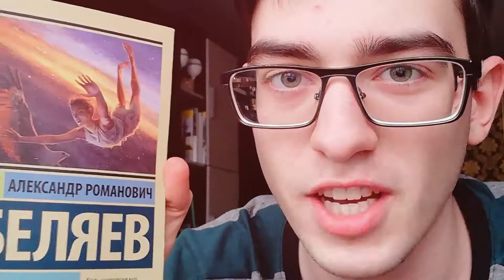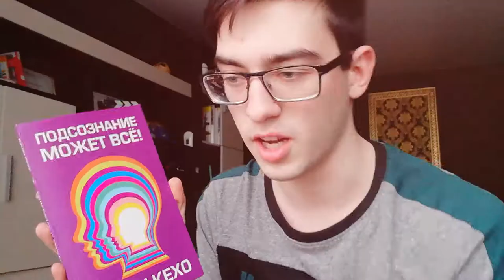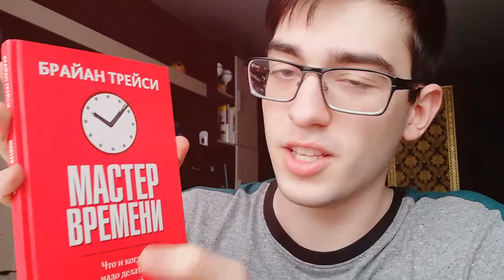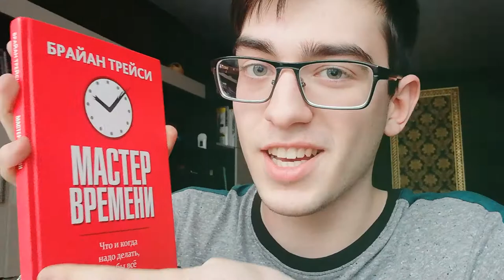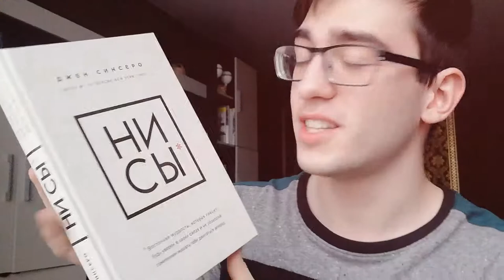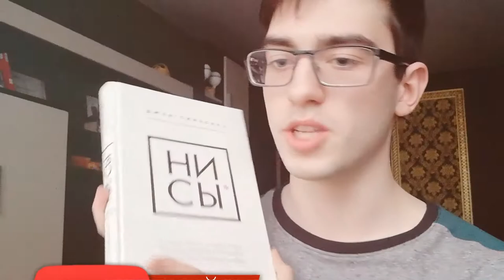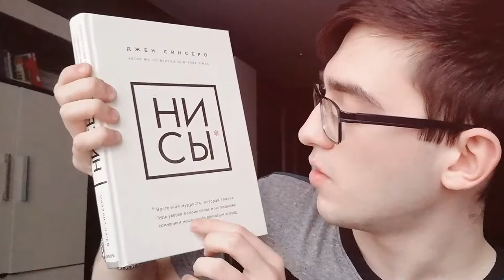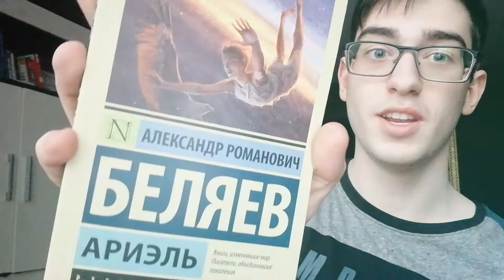КНИГИ, КОТОРЫЕ СТОИТ ПРОЧИТАТЬ (1 ЧАСТЬ)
А в этом видео я делюсь пятью своими любимыми книгами, которые мне очень сильно понравились!

1) Беляев - "Ариель"
2) Джон Кехо - "Подсознание может всё"
3) Иван Логвинов - "Как стать видеоблогером?"
4) Брайан Трейси - "Мастер времени"
5) Джен Синсеро - "НИ СЫ"

Совсем скоро выйдет вторая часть!